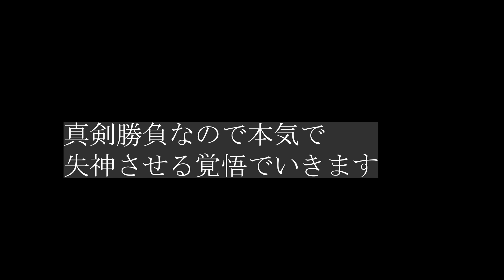【あと68日】看護学校で出会った２人が80日後に殴り合う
2021年12月25日の聖なる夜に男2人で殴り合うことになりました！
初心者ですが、やるからには失神させようと本気で練習しています！